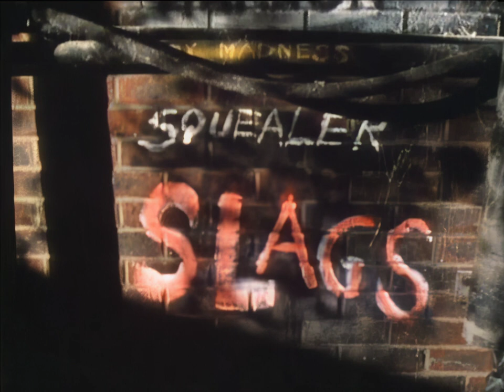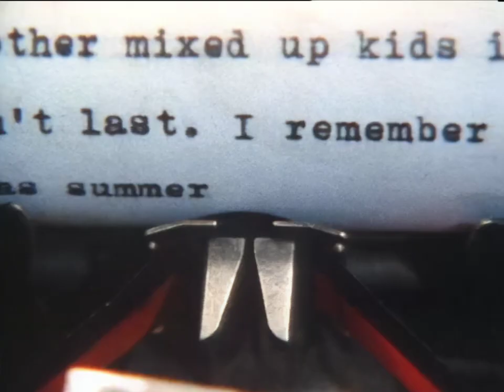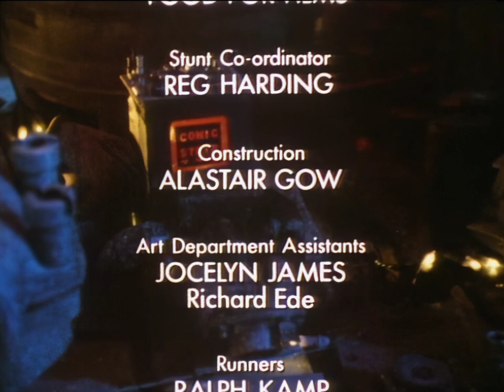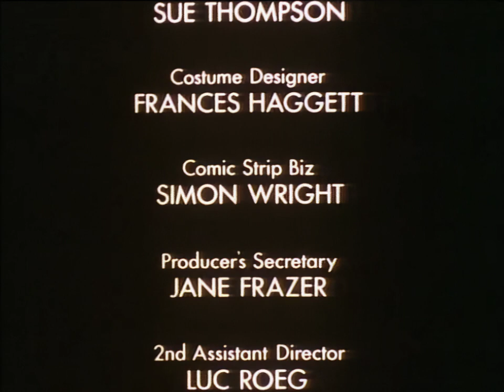Slags - The Comic Strip Presents 2.07 [1984][HD]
Teen-age gang leaders Passion and Little Sister are released from prison, only to find that their gang the Slags have disbanded due to rival gang, the Hawaiians, who wear garlands and drink Pina Coladas.